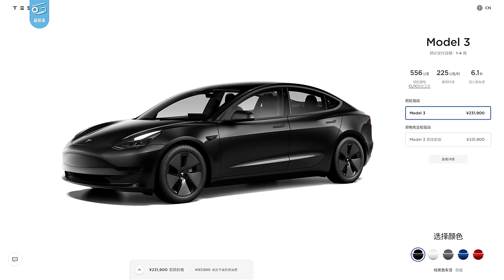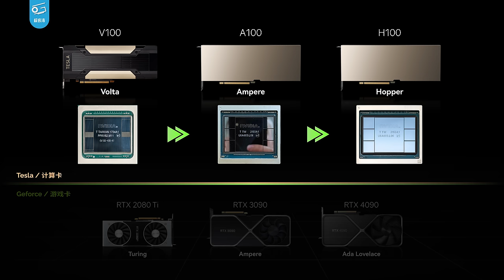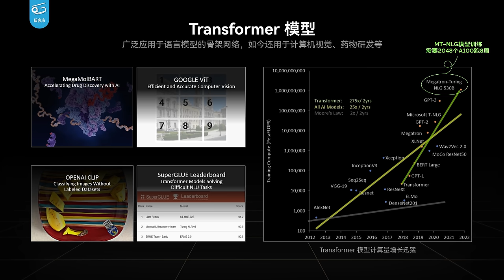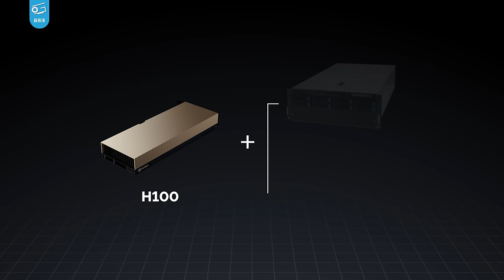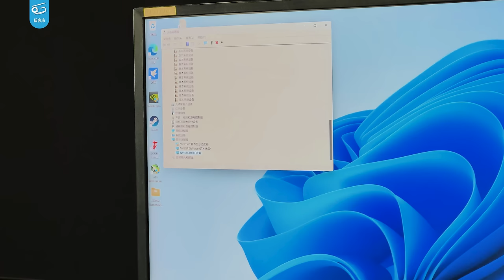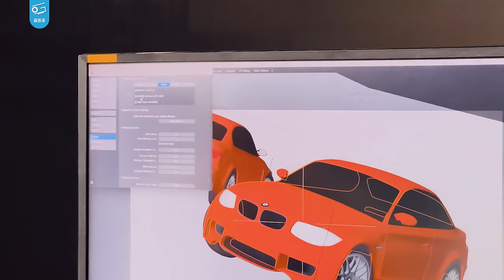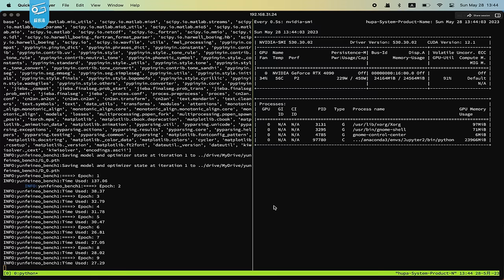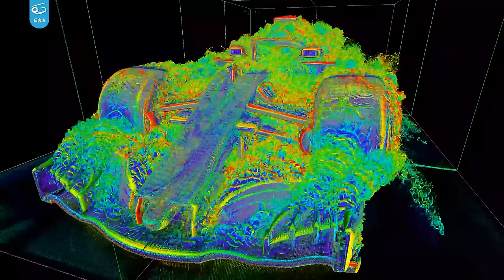这是史上最快GPU！我们测了四张H100！价值120万元！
我们居然测到了H100！市面上最强大的GPU！
可以说，老黄从你们手里坑来的钱，全都拿来造这玩意了呢……
它干活到底有多快？另外……有没有可能用它打游戏呢？一起看看吧！
感谢@极引擎 帮我们牵线搭桥。感谢@ア熵增焓减ウ 帮忙部署分子动力学测试。